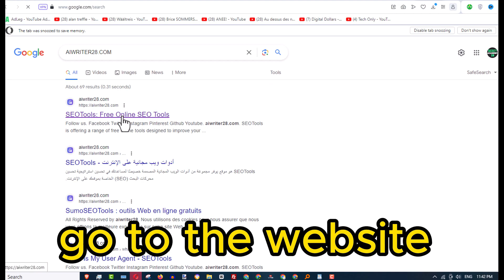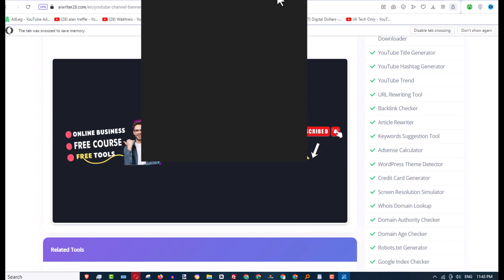HOW TO DOWNLOAD YOUTUBE BANNER CHANNEL - how to copy the channel art/banner of a YouTube channel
HOW TO DOWNLOAD YOUTUBE BANNER CHANNEL - how to download youtube channel banner | download youtube cover photo | youtube banner download 2023.

how to download youtube channel art banner in hd quality.

youtube channel ka banner kaise download kare.
how to download youtube banner image. how to download any youtube banner in less then 2 minute.

learn how to make a youtube channel art banner for free! how to make a youtube channel art banner for free!

free and helpful tools that i use:
✅Best chat gpt prompt for writing article like humain

✅Check ai tools that can help you on your business

✅Systeme.io - The only tool you need to launch your online business

✅post your ads and promote your business for free

I hope you find this video to be informative or helpful .

📌 Check out other videos on this channel to learn:
✅how to make money from the internet

No Earnings Projections, Promises, Representations, Or Any earnings or income statements are only estimates of what we think you could earn. As stated in any examples, there is NO assurance that you will do as well. If you rely upon any figures provided, you must accept the risk of not doing as well as the information provided. This applies whether the earnings or income examples are monetary in nature or pertain to advertising credits that may be earned (whether such credits are convertible to cash or not).